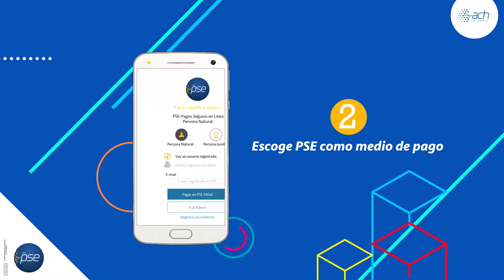PSE vuelve fácil lo fácil